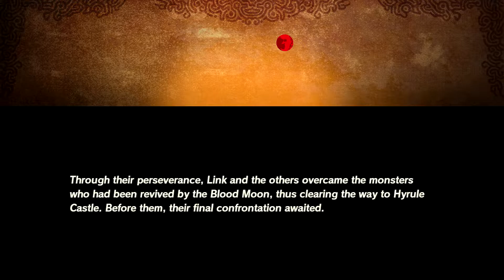Age Of Calamity Part 16- A New Breath(END)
The final part of Age of Calamity where Zelda, Link, and the champions face Calamity Ganon in his new form, and try and save at least one version of Hyrule